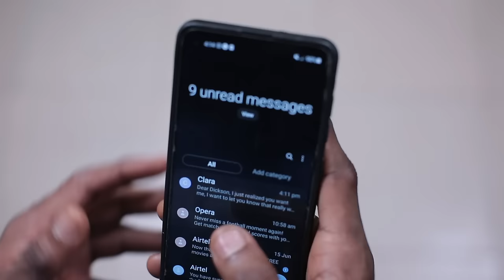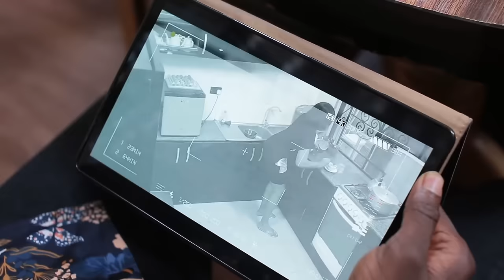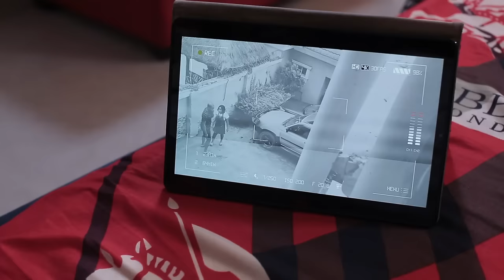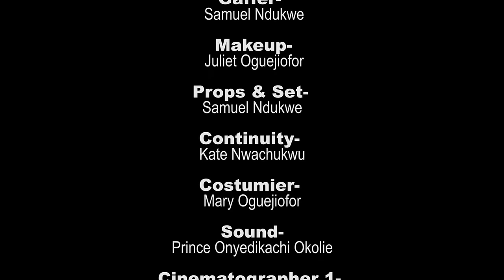My Wicked Madam Poisoned My Food Thinking I Won't Survive But God Saved My Life/African Movies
In this Nigerian movie, Starring: Oge Gabriel, Alfred Onyechi, Kate Nwachukwu and other Nollywood actors.